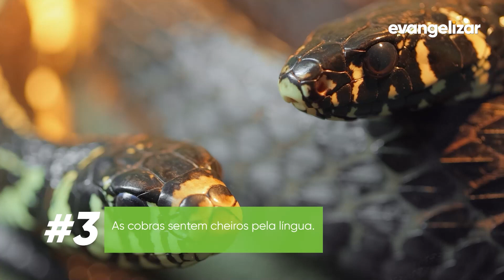6 fatos curiosos sobre as cobras | Evangelizar Ensina [CC]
Considerado o segundo animal mais perigoso do mundo, as cobras estão em todos os lugares do planeta. Pesquisadores dizem que são mais de 3.400 espécies. Se você tem pavor desses répteis de corpo cilíndrico, alongado e sem patas, pode ficar tranquilo, a serpente mais venenosa que existe só pode ser encontrada na Austrália. Quer saber mais curiosidades? Assista o vídeo que preparamos para você.